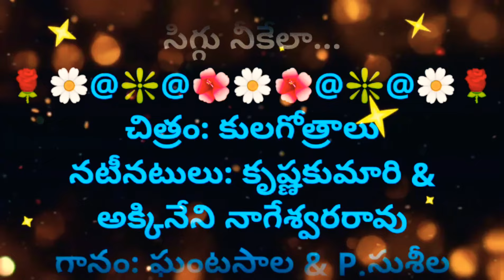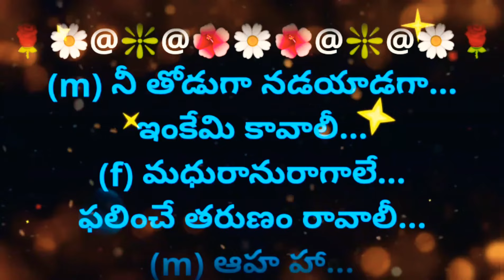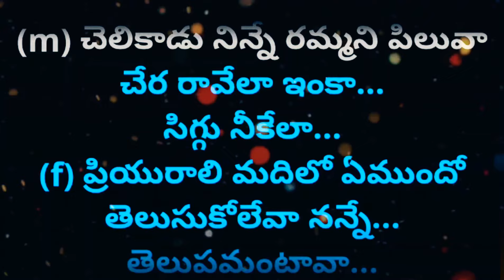Chelikaadu Ninne | చెలికాడు నిన్నే రమ్మని పిలువా |Lyrical Video Karaoke Track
I am very proud to inform all of my valid Subscribers, Viewers, Friends, Colleagues, Followers, and also my Family Members that I have become a member of YouTube Partner Programme and my/our YouTube channel has got Monetized on 15th November 2021. I am very much grateful to all whosoever supported, encouraged, and also appreciated my efforts on my YouTube channel because of which my dream has come true now. నా ఈ విజయానికి తోడ్పడిన ప్రతి ఒక్కరికి హృదయపూర్వక పాదాభివందనములు తెలియజేసుకుంటున్నాను.
2. I, PRABHUDAS MUSALIKUPPA DO NOT OWN OR CLAIM TO OWN COPYRIGHT ON ANYTHING ASSOCIATED WITH THIS SONG / VIDEO WHICH IS VESTED WITH ORIGINAL PRODUCERS.
3. Every bit of revenue if it generates, please claim it on my behalf, as non-profit video collabs and lyrical video karaoke tracks created by me do not intend to earn benefit out of it.
చిత్రం: కులగోత్రాలు
నటీనటులు: కృష్ణకుమారి &
అక్కినేని నాగేశ్వరరావు
గానం: ఘంటసాల & P.సుశీల
సంగీతం: S రాజేశ్వరరావు
రచన: Dr C నారాయణ రెడ్డి
PALLAVI:
(m) చెలికాడు నిన్నే రమ్మని పిలువా
చేర రావేలా ఇంకా... సిగ్గు నీకేలా...
(f) ప్రియురాలి మదిలో ఏముందో
తెలుసుకోలేవా నన్నే... తెలుపమంటావా...

(m) నీ నవ్వులో ఏ పువ్వులో...
పన్నీరు చిలికాయీ...
నీ నవ్వులో ఏ పువ్వులో...
పన్నీరు చిలికాయీ...
(f) కిరణాలలోనేగా...
సరోజం కిల కిల నవ్వేదీ...
కిరణాలలోనేగా...
(m) ఆహ హా...
(f) అహా...
(m) ఓహో హో...
(f) ఆహ హా...
(m) ఓహో...
(f) అహా అహా హా ఆ...

(m) నీ అందమే శ్రీ గంధమై...
నా డెందమలరించే...
(f) నీ రూపే దీపమ్మై...
ప్రియా నా చూపుల వెలిగించే...
(m) ఆహ హా...
(f) అహా...
(m) ఓహో హో...
(f) ఆహ హా...
(m) ఓహో...
చేర రావేలా ఇంకా...
సిగ్గు నీకేలా...

(m) నీ తోడుగా నడయాడగా...
ఇంకేమి కావాలీ...
(f) మధురానురాగాలే...
ఫలించే తరుణం రావాలీ...
(m) ఆహ హా...
(f) అహా...
(m) ఓహో హో...
(f) ఆహ హా...
(m) ఓహో...
చేర రావేలా ఇంకా...
సిగ్గు నీకేలా...
తెలుసుకోలేవా నన్నే...
తెలుపమంటావా...